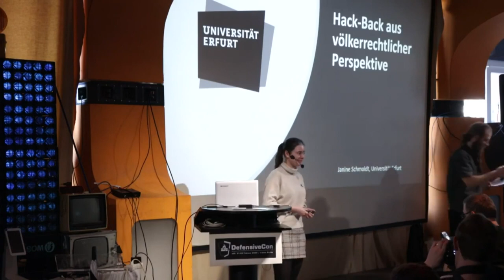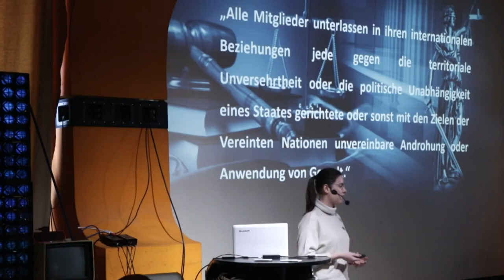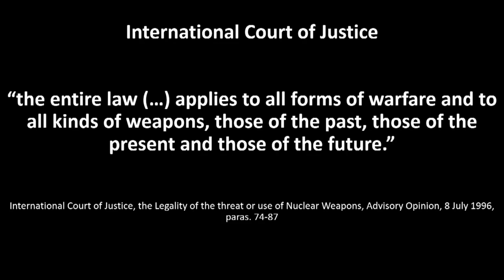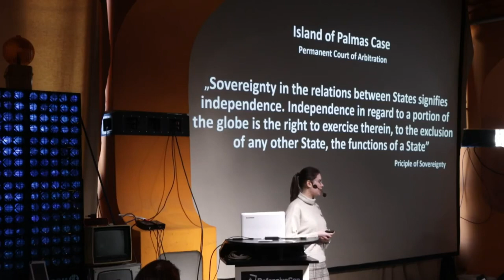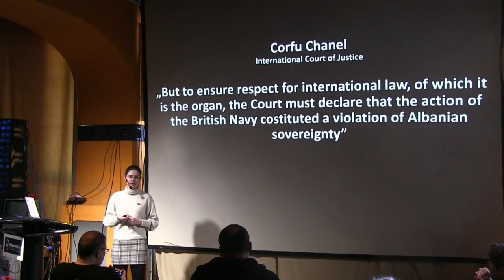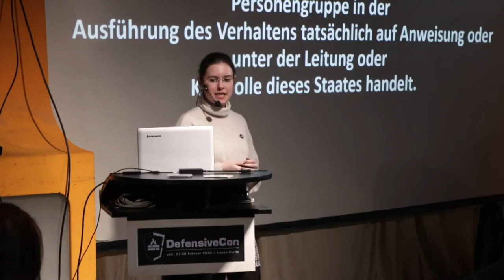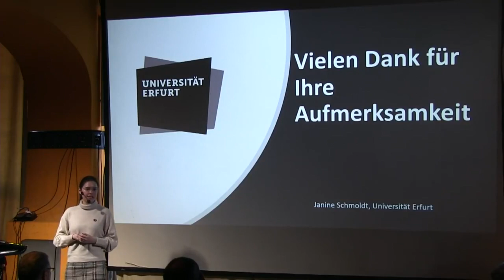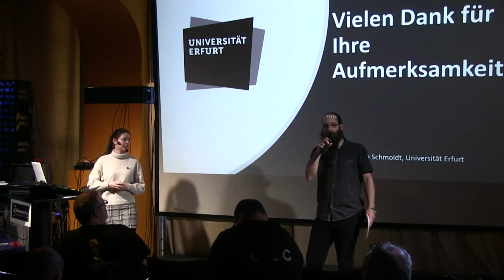Janine Schmoldt - Hacking Back aus völkerrechtlicher Perspektive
Dieser Vortrag befasst sich mit dem Recht auf Gegenmaßen. Beleuchtet wird insbesondere die Frage, ob Hacking-Back Operationen völkerrechtlich legitim als Maßnahmen auf Angriffe unterhalb der Schwell von bewaffneten Konflikten sind.